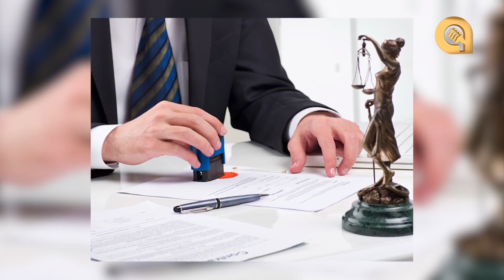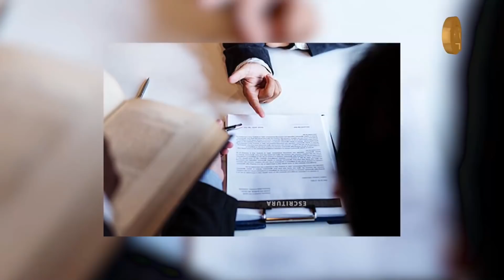Se enfrentan Barra de Abogados y notarios por entrega de notarías de Claudia Pavlovich